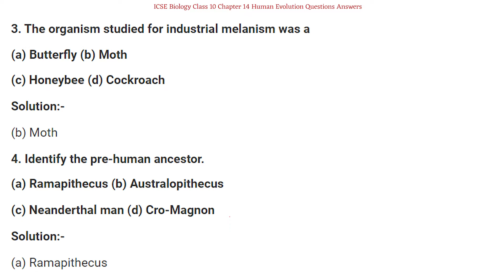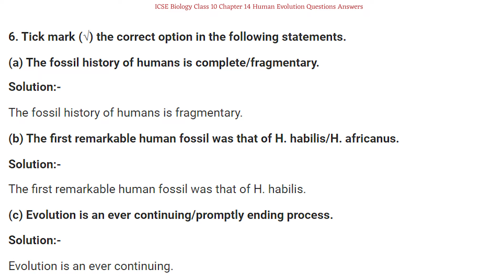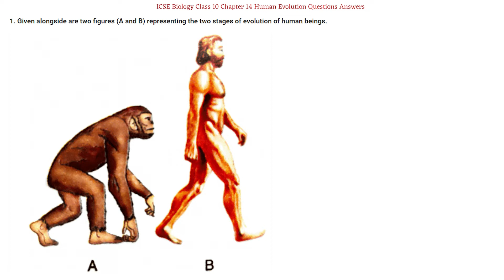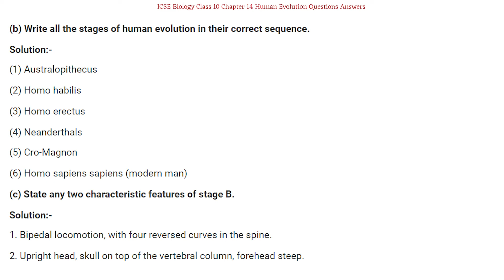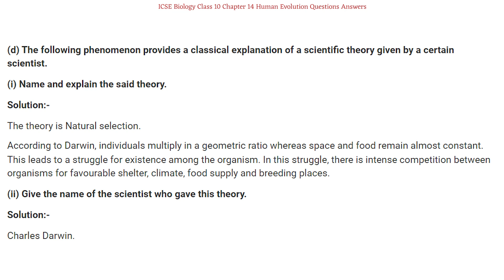ICSE Biology Class 10 Chapter 14 Human Evolution Questions Answers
✔️ Class: 10th
✔️ Subject : Biology
✔️ Chapter : Human Evolution (Chapter-14)
✔️ Topic Name : ICSE Biology Solutions - Human Evolution
✔️ Topics Covered In This Video - Human Evolution Questions Answers